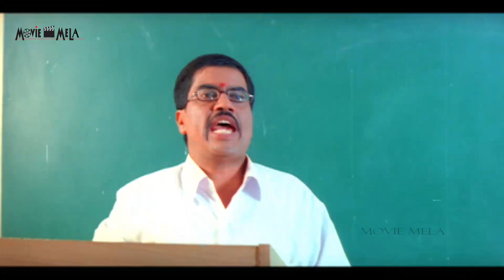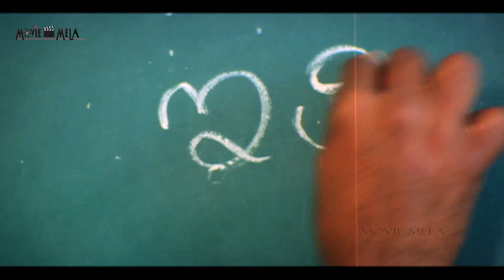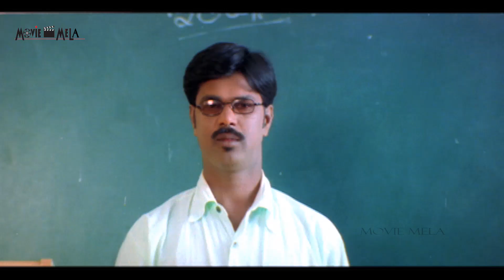Saniha Love Story Comedy Full Action Movie | Abhay, Divya Sridhar, Bimbika, Shobhraj, Chitra Shenoy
Saniha 2012 Kannada Movie ;
Crew: Mahesh Chinmay, Abhay, Divya Sridhar, Bimbika, Shobhraj, Chitra Shenoy, Harish Roy, Ninasam Ashwath
 Director Mahesh Chinmai

 || ANTI-PIRACY WARNING || *COPYRIGHT PROTECTED* This Audio Visual content is licensed to Movie Mela and is protected by Copyright laws and Intellectual Property rights. Also any amount of unauthorized/unlicensed copying, distribution, modification of our licensed content may result in taken down of the infringing content